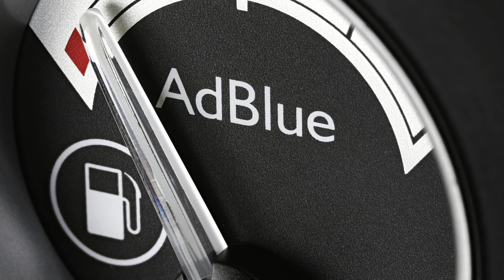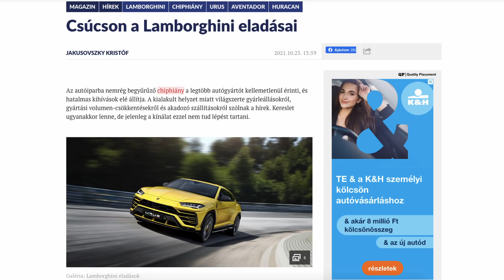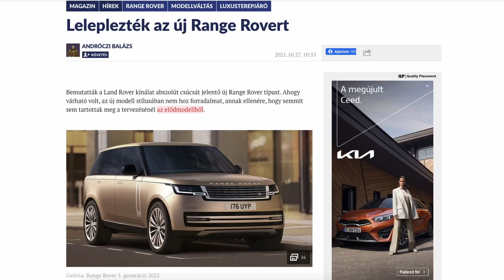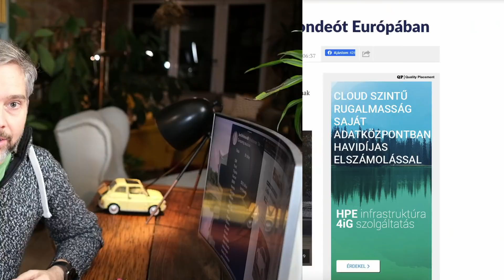Betiltott cigizés(?), Corvette, Range Rover, BMW, Tesla és a hiánycikk AdBlue - Zanza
Veszett egy hetünk volt. Elfogyott az AdBlue, egy Tesla lett Európa bestsellere, és a Chevy megcsinálta minden idők legmenőbb Corvette-jét. És akkor még nem is néztük meg az új Range Rovert. A Totalcar.hu hírei zömítve: